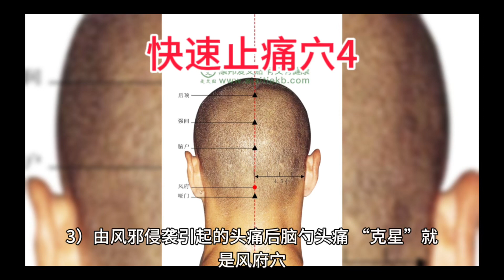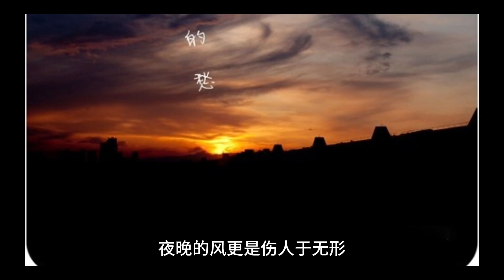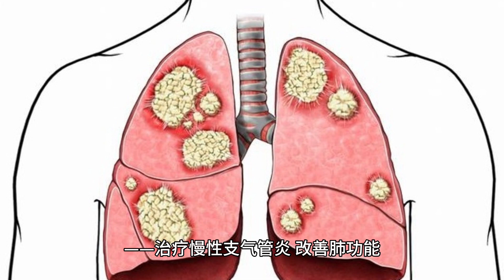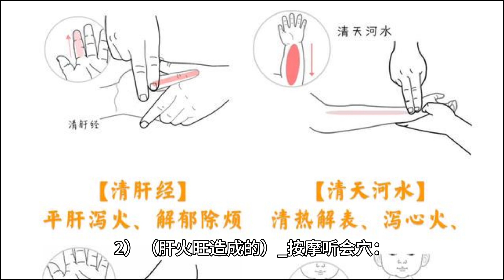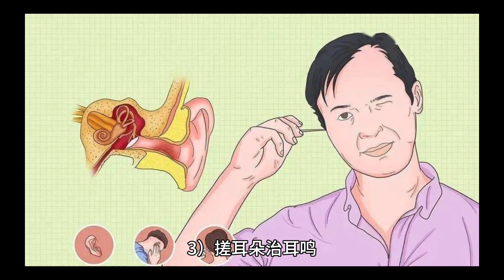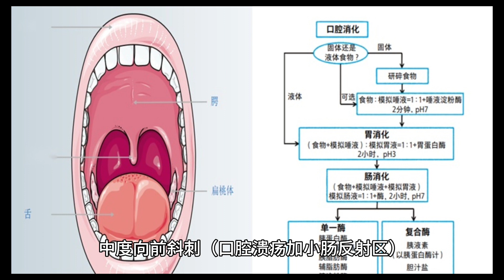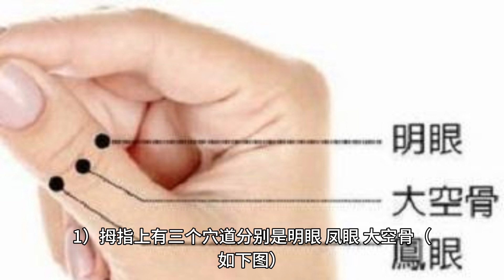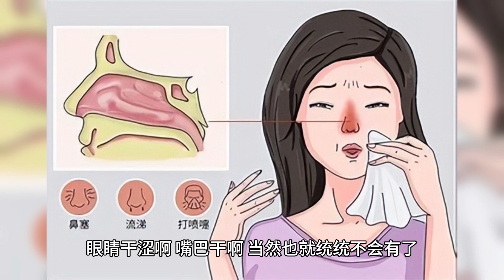快速止痛穴4